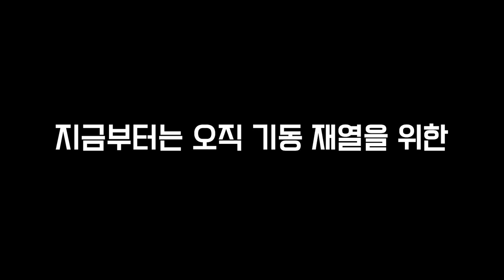[시트콤 시즌1 EP.23] 악플로 힘들어하는 여(사)친을 위한 기동재열의 감동 이벤트! (100만 기념 여행)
악플로 힘들어하는 여(사)친을 울린 남자의 감동 이벤트!! (캠프파이어 몰래카메라!)